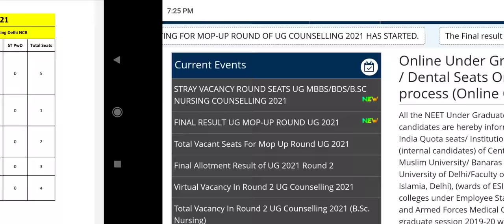MCC Stray vacancy Vacant seats published !! ये रही category wise seats !! Expected cutoff क्या रहेगी